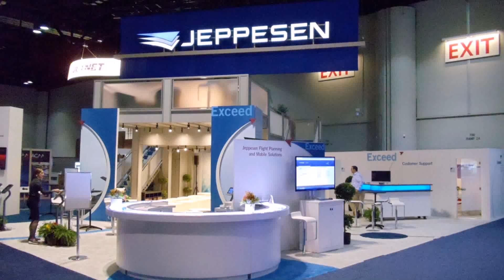Double Deck Design